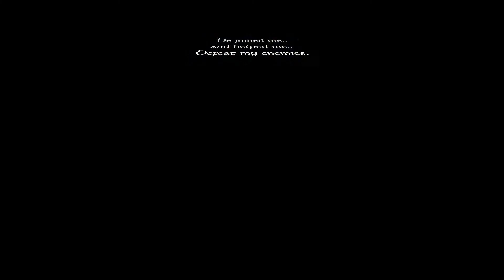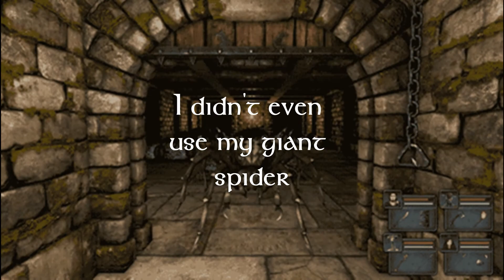Vera the Cat episode 7 Princess Vera